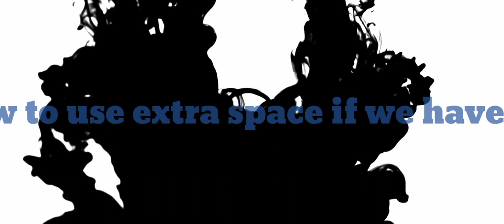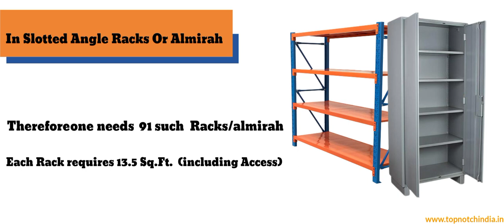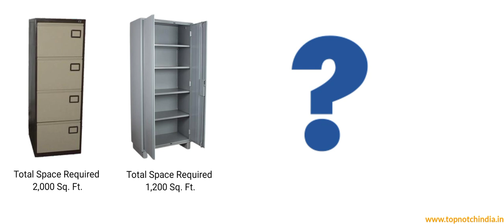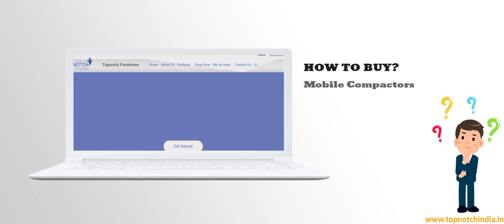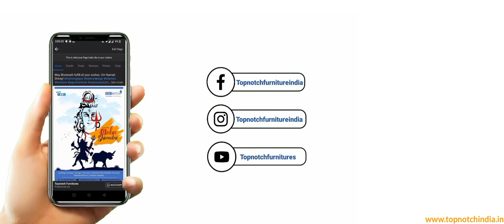Mobile File Storage Systems | Mobile Compactors | Topnotch Furniture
Let’s make our home beautiful, with this beautiful idea, we have taken a pledge to make every house beautiful, along with those who spend 6 hours in their office all day, we also see better long-lasting furniture We want to put an immense range of in front of you. We have brought this visual brand for you, which will only help to make your dreams come true, to give you the experience to feel very good about furniture. A topnotch brand is a name of giving promised to have a best-class quality product to be used.” Always want topnotch things against your valued earned money” by this quote we started to serve you your dreams furniture make true at the best price with the best quality. Our Vision is to provide a one-stop solution in a single platform where you get all solutions in according to your budget.

Made in India Furniture wide range like